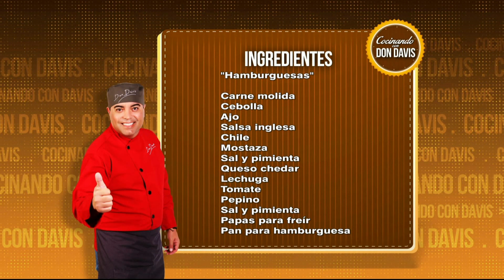"Cocinando con Don Davis" - Programa completo - 9 de de diciembre de 2014